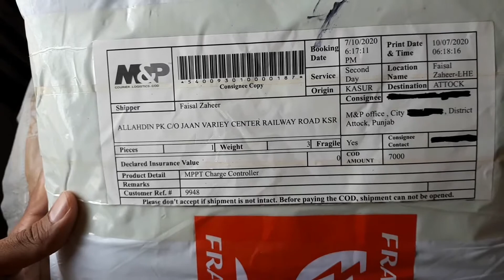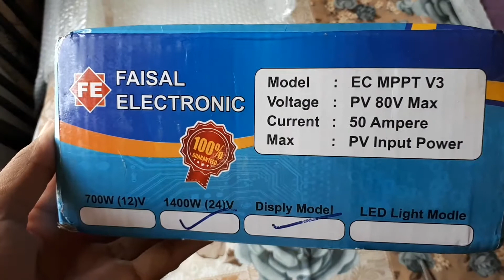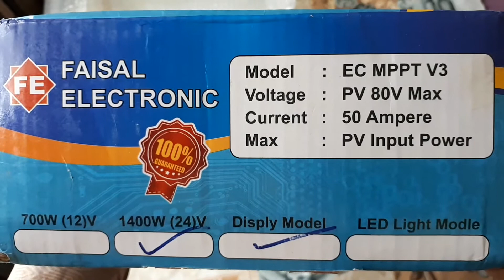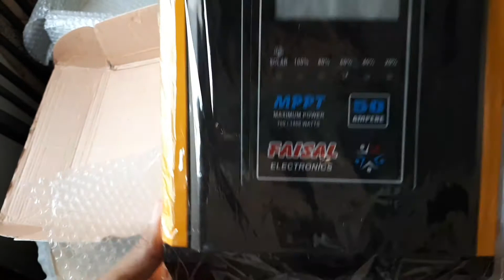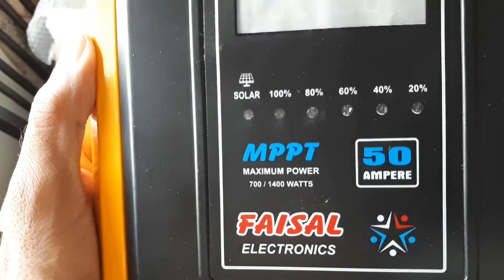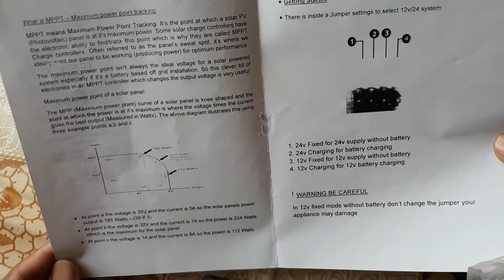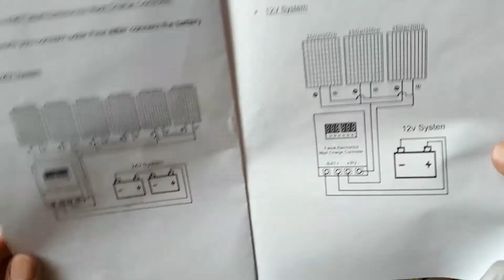FAISAL MPPT Solar Charge Controller with led display unboxing 50A , 80V.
Hello dear viewers , in this video we will do unboxing of an MPPT solar charge controller. This MPPT has 80v 50A specifications or ratings. Manufacturers of this MPPT are Faisal electronics. In this video we will just open our  TCS parcel and will show you the MPPT thank you

Modify your 220V Ac water pump to 12V dc pump and run it on solar panels free of cost